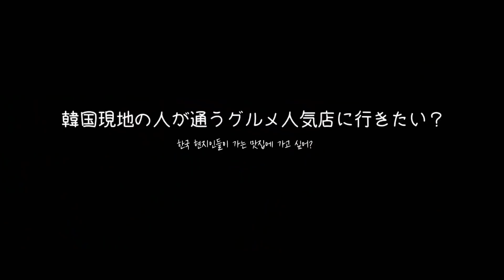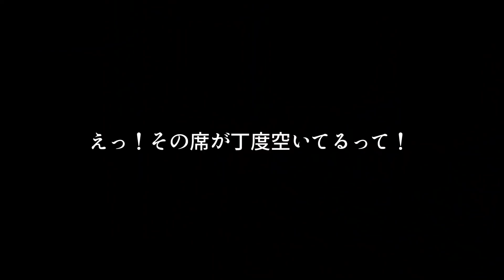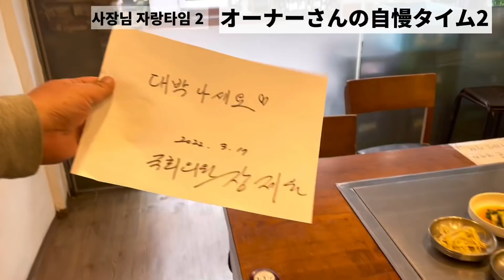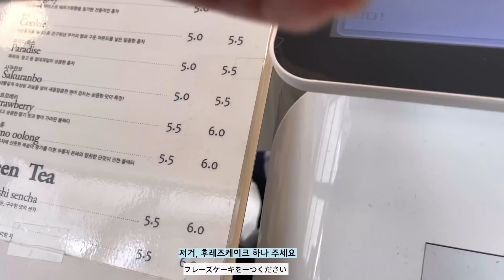【韓国旅行】韓国大統領が通う店|ここのオーナーさんがヤバすぎた|明洞から10分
皆さんこんにちは❣️韓国旅行情報配信するぴよこです❣️😁今回は！この前、韓国では大統領選があったことご存知ですよね。大統領選で当選した「ユンソギョル氏」は、韓国料理するのが普段の趣味で、美食家としても知られています。今回ユンソギョル氏は、ソウルに位置したある食堂に訪問、キムチチゲを食べたことで、その食堂が話題になりました！明洞からも電車で10分距離のキョンボックン駅から徒歩3分の所にあるところです。果たしてお味は？！😆😆オーナーさんもとても面白い方なので是非韓国に来る機会がありましたらお勧めです！😀

🐥ぴよこ🐥

-韓国普通の女
-身長170cm

🌟ぴよこのLINE TVチャンネル❣️

登録をお願い致します！💕
LINE TVで待ってるね❤️☺